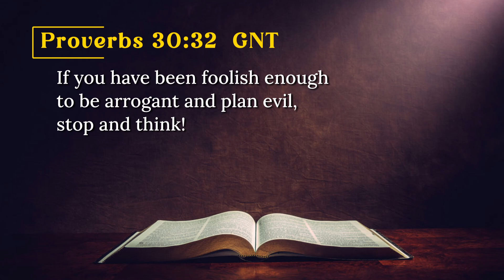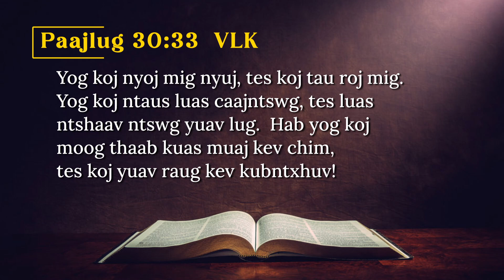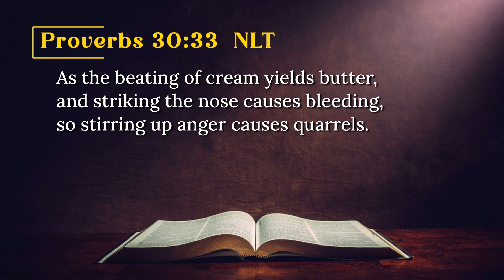"Tuabneeg Ruag Txuj Kev Khaavtheeb" - Kx. Nyaj Looj Yaaj